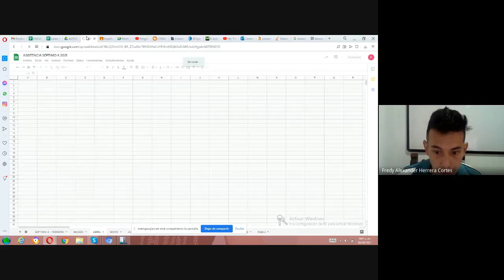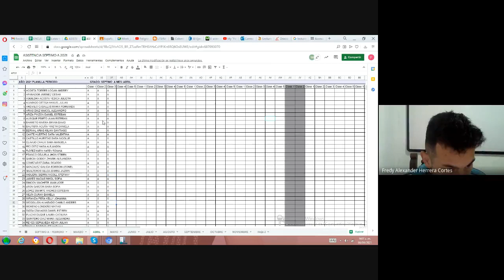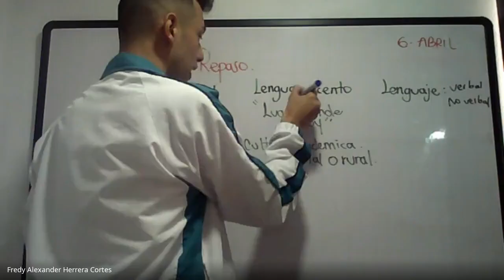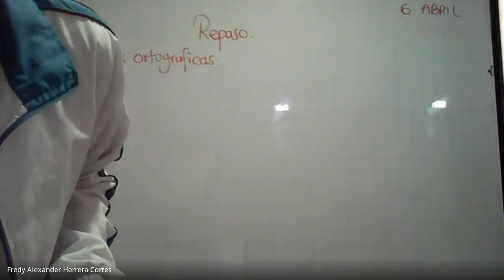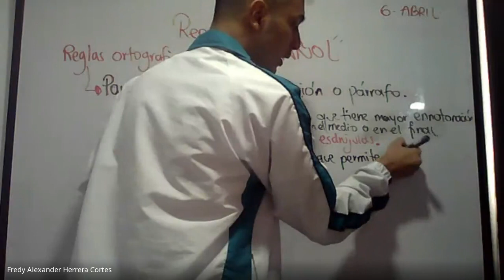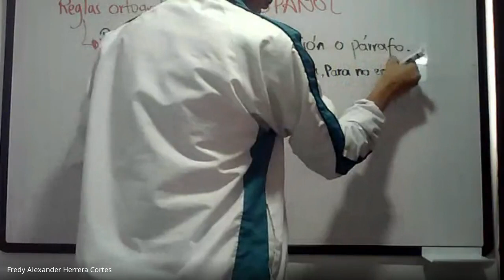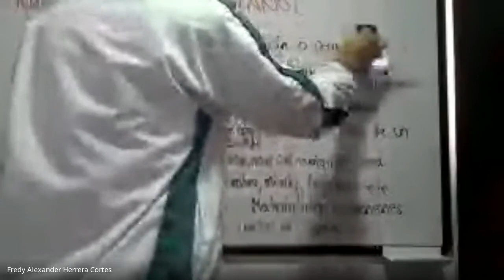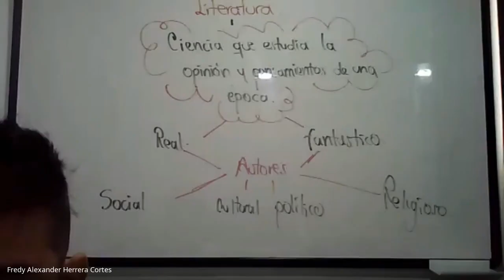Español grado 7º Explicación 1 periodo 6 Abril 2021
Explicación 1 periodo     6  Abril  2021